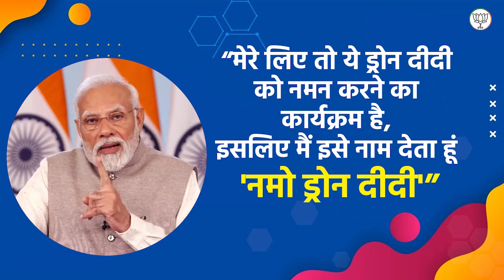'ड्रोन दीदी'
मैंने लाल किले से देश की ग्रामीण बहनों को 'ड्रोन दीदी' बनाने की घोषणा की थी और मैंने देखा की इतने कम समय में गांव की हजारों बहनों ने ड्रोन चलाना सीख लिया है: प्रधानमंत्री श्री  Narendra Modi